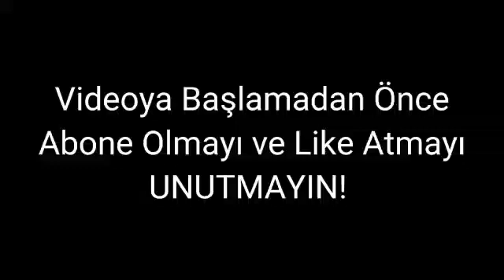kendine müzisyen | özel video